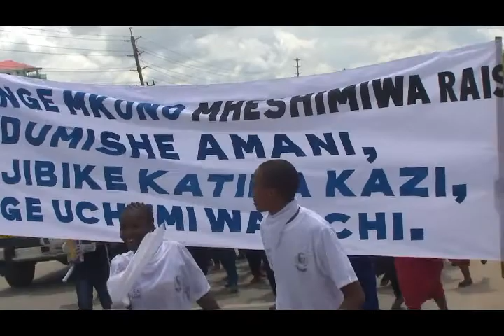Kein college ya shirikiana na umoja wa Aman Tanzania kufanya usafi Soko la Nyuki